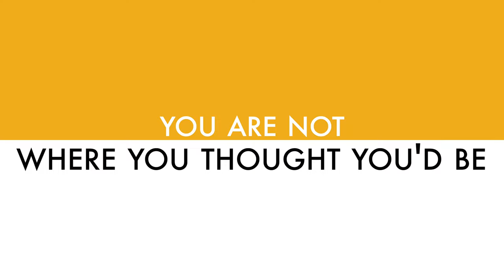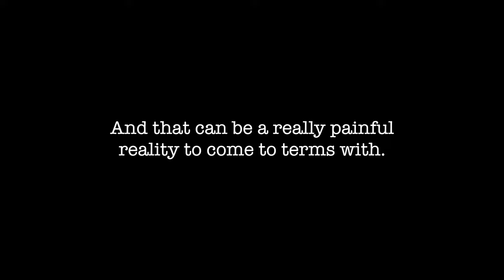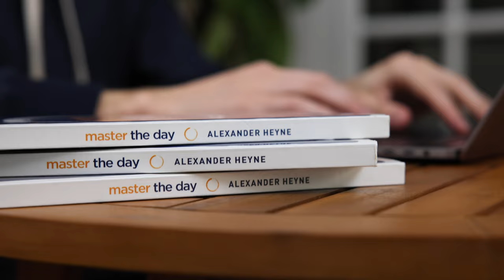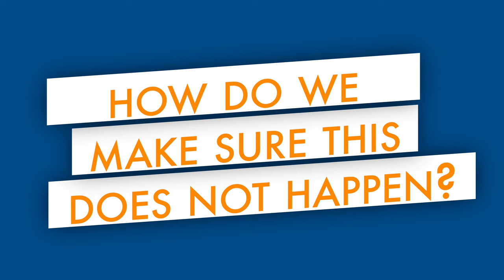If you’re having a quarter life crisis - do this now